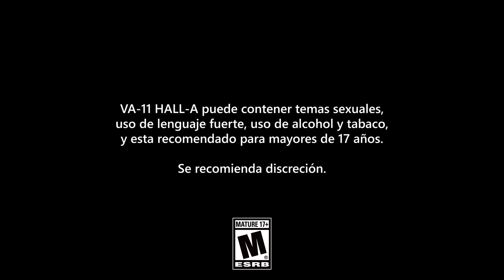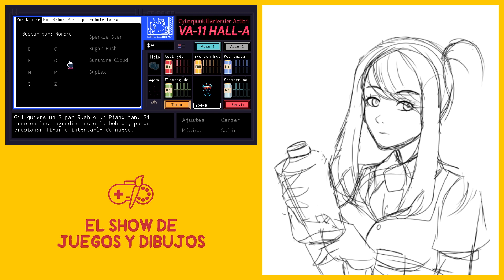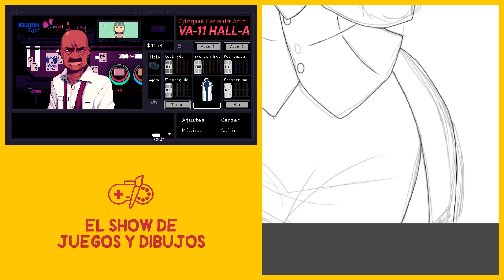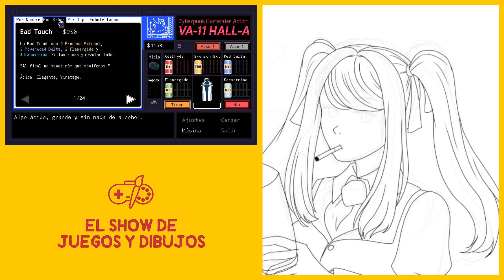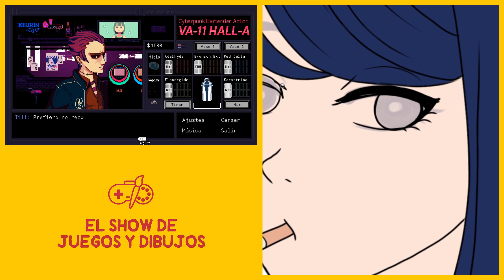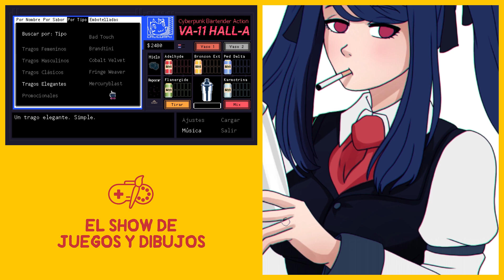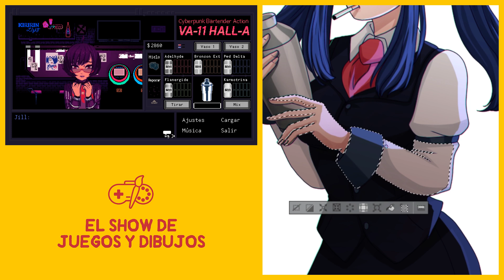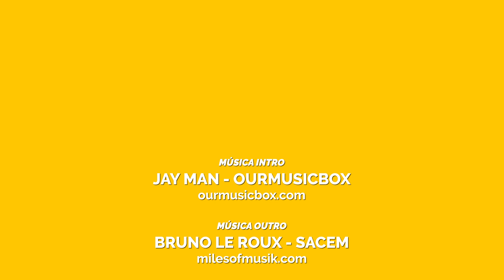VA-11 Hall-A: Cyberpunk Bartender Action ElShowDeJuegosyDibujos ft. @Kahime Art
Puedes conseguir VA-11 HALL-A: CYBERPUNK BARTENDER ACTION en Humble Store

¿Quieres comprar juegos y de paso ayudar a este canal sin gastar dinero adicional?
Ahora puedes hacerlo comprando en la Humble Store con nuestro código de Partner, el juego mantiene su mismo valor, pero una pequeña fracción llega a nosotros. Usaremos este dinero para poder acceder a mas juegos para traer mas y mejor contenido a este canal, promesa.

¿Puedo comprar otros juegos y aun así apoyarlos?
R: Claro, nuestro partner te permite apoyarnos comprando cualquier Humble Bundle disponible cualquier juego en la Humble Store o suscribiendote al Humble Montly, que es un paquete mensual de juegos por un precio increible.

¿Qué programa usan para transmitir?
R: Open Broadcaster Software, mejor conocido como OBS.

¿Dónde puedo seguir al dibujante?

¿Si un tren va en dirección sur a ...?
R: Detente allí, podría calcularlo, pero me da flojera.